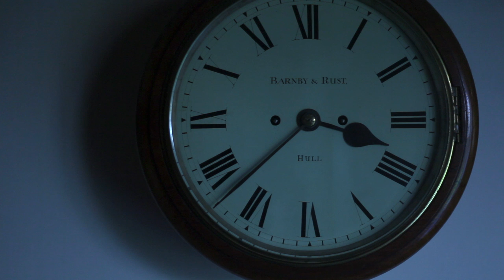Blankets of Night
A short film by Jono Renton